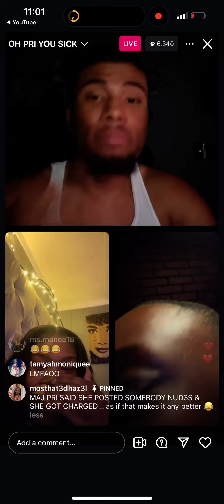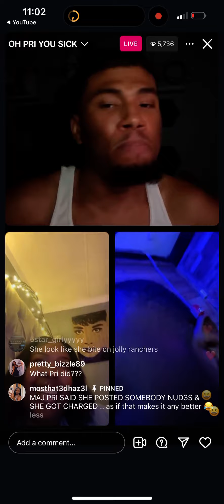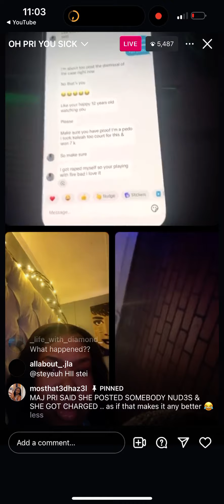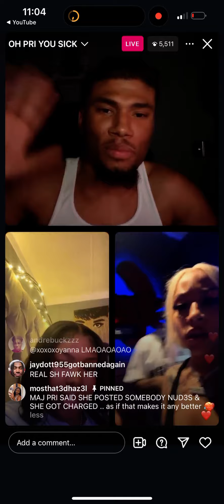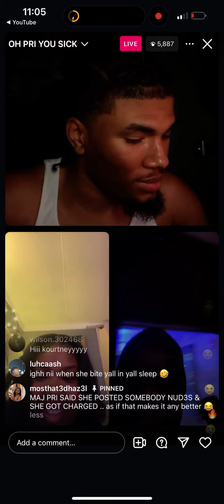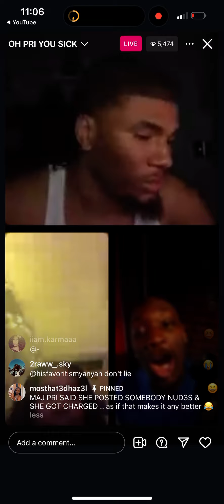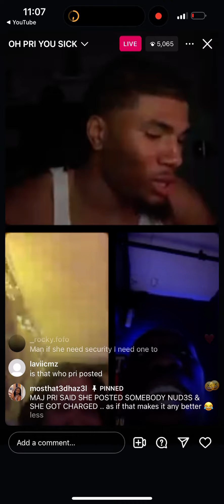lol 😂 funny asl live ft @messymajtea @Terrryreloaded 😂😂😂😂